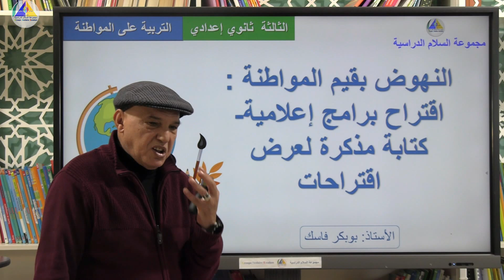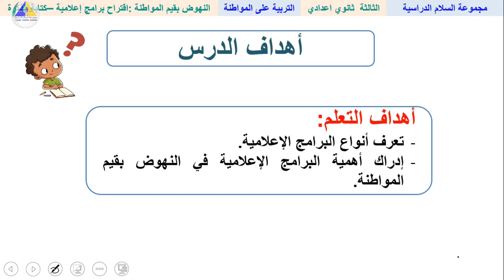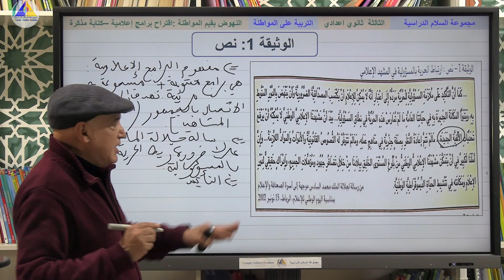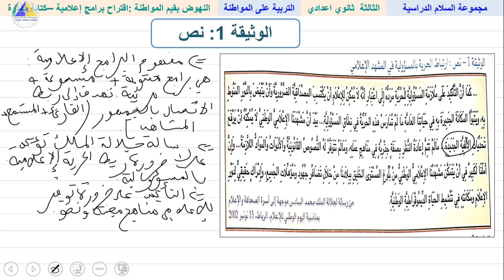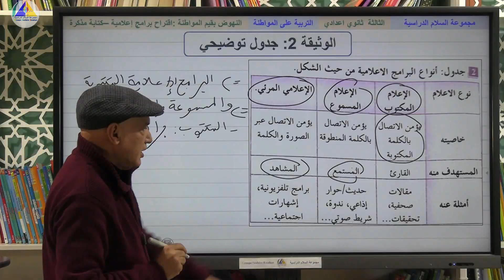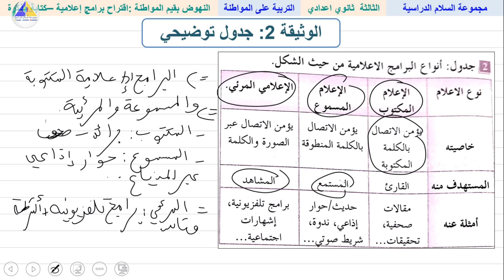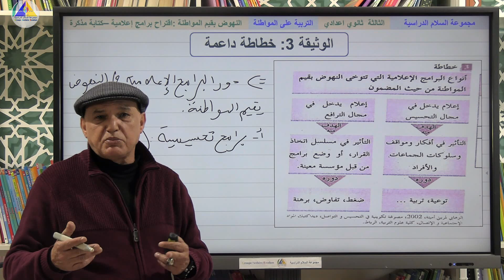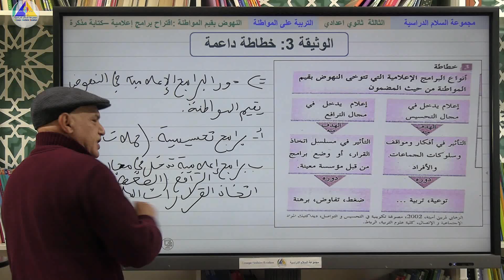التربية على المواطنة | (النهوض بقيم المواطنة: اقتراح برامج إعلامية... - الثالثة ثانوي إعدادي)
التربية على المواطنة | (النهوض بقيم المواطنة: اقتراح برامج إعلامية - كتابة مذكرة لعرض اقتراحات - الثالثة ثانوي إعدادي)
الأستاذ: بوبكر فاسك